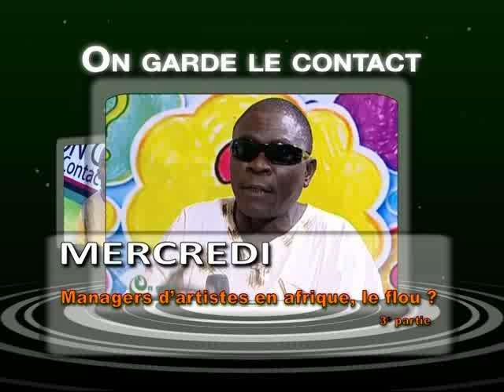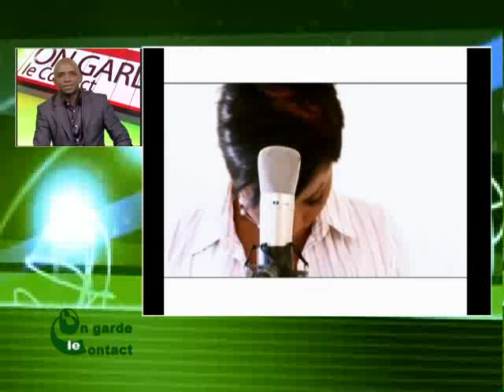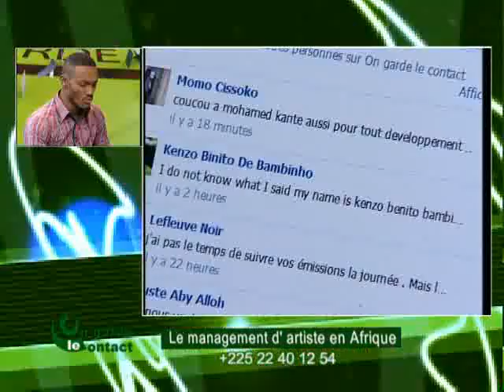On Garde le Contact du 18 Septembre 2013 avec Mohamed Kanté partie 1